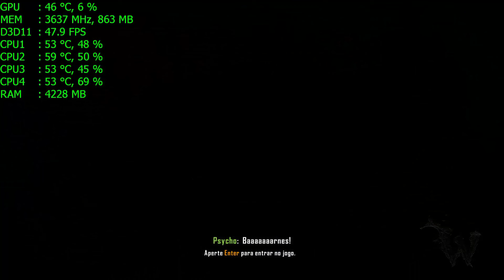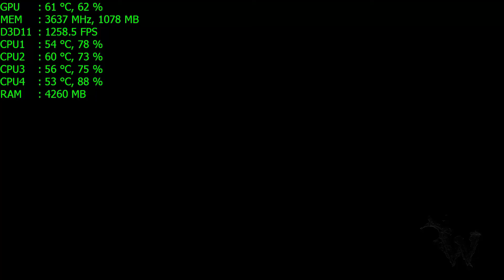Crysis 3 | Parte Final Derrotando o Boss Alpha Ceph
Um épico final, exterminando de vez os alienígenas, para a salvação da terra.

==$ஜ۩۞۩ஜ| CANAL: WILLIAM GAMER |ஜ۩۞۩ஜ$==
CONTEÚDOS DE JOGOS E TESTES DE JOGABILIDADES

MEU PC GAMER:

| PC DESKTOP GAMER
| PC SETUP CUSTO/BENEFÍCIO MUITO BOM RECOMENDADO
| 1.Intel Core i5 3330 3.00 / 3.20 GHz;
| 2.NVIDIA GTX 960 PNY 2 GB DDR5 OC;
| 3.16 GB M. RAM MARCKVISION 1333 GHz (2 SLOTS DE 8 GB);
| 4.Fonte 600 Wats Reais EVGA;
| 5.Placa Mãe Gigabyte H61M-S1;
| 6.Dois SSDs Kingston v300 120 GB 450 MB/S cada (240 GB ao todo);
| 7.HD Seagate 1 Terabyte (1000 GB);
| 8.Windows 10 PRO 64 bits original;
| 9.Gabinete Fire Power Personalizado;
| 10.Monitor Samsung S23C550 23,5'';
| 11.Ventilação com radiador refrigerado a Buffalo Cooler Master;
| 12.Sistema Surround 7.1 Integrado Goldship;
| 13.Kit teclado mais mouse gamer personalizado SATE.
| 14.Driver NVIDIA V. 372.70